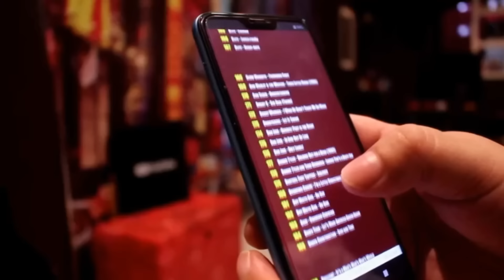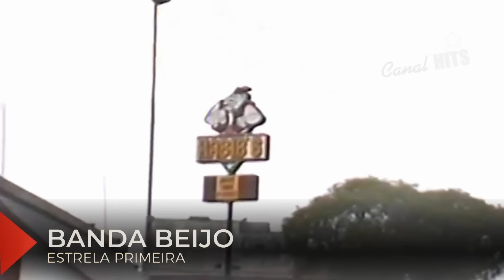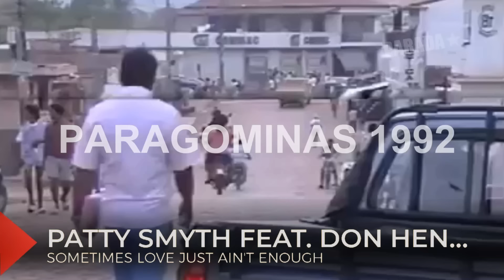158 MÚSICAS DE 1992 + ACONTECIMENTOS DO ANO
Uma viagem de volta a 1992, relembrando as músicas e os acontecimentos!

Obrigado pessoal! E bora se inscrever aqui no canal ParadaHits!

LINK PARA ADQUIRIR os Ebooks Paradahits:
ASSISTA O VIDEO ANTES DE COMPRAR:

4 Ebooks 60, 70, 80, 90... TODAS AS MÚSICAS de 1960 a 2000 - COMPLETO: